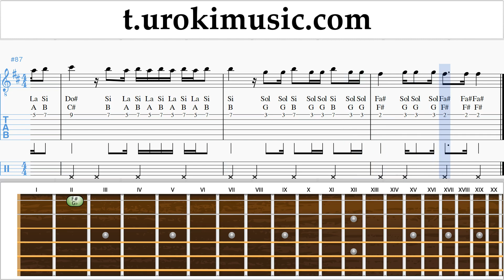How to play Paramore - The News on guitar Tabs Notes Solo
How to play Paramore - The News on guitar Tabs Notes guitar Tutorial Solo um-i703. Please write in this form, how to make lessons more useful to you howtoplayguitar guitarlessons um-i703